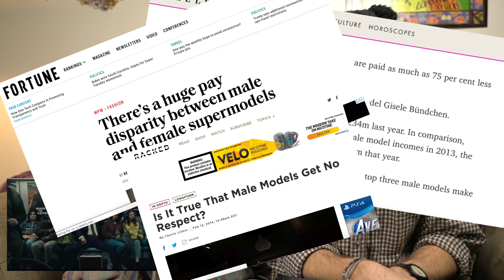Feminist and Masculinist React to "The Man" By Taylor Swift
Hello Boys, Men, and Sirs! Welcome back to AUSTINAVE!
So our dear friend and female icon, leader, and trendsetter, Taylor Swift, launched her music video for “The Man” this past week. The song, when it came out on Lover was a critique of how men and women are able to live in the world, I expected a similar message for the music video so my friend Anne and I sat down to critique the critiquer!

My full article on “the man” is here: *worth the read*

My friend Anne can be found and followed here
@agile_anna (INSTA)

MY definition of “masculinist” (because there are some..eh..very questionable people who take the name as well): one who advocates for equal value in society of men, and appreciation of the masculine gender as different and unique.

If you are new to Austin Ave, welcome! Here is some quick background!
Being a guy in today’s world can be tough. It doesn’t seem to be as cut and dry, black and white, as it used to be. Here I will be testing male products for hair, skin, face, body. I'll be discussing different things that us guys run into in our lives that cause stress. I'll be teaching you how to do stuff from time to time--though I wouldn't really consider myself a pro--even still, I've lived some life and figure some stuff out in the meantime. Finally, we’ll break down some of the messages we consume about men in our culture.

I’m not a Doctor Mike, Alpha M, Jeffree Star, Brett Maverick. I’m pretty normal, but aren't most of us?

Guys, you are valuable and worthy of the pursuit of happiness regardless of your beliefs. Anything that degrades and desires hurt and pain because of a different opinion is the definition of prejudice.  Think about who you are before you let someone else speak cruelty into who you are.

Boys. Our bodies are a part of who we are, and just as women are learning there is pain, turmoil, and disappointment when see our bodies as the key to meaning, life, happiness, we have to learn this lesson too. Where is the line between health and idolization of a fantasy?

Media is a teacher! What did it teach you about who you are, the life you lead, the way you think about others and yourself this week? Men, own your manhood like women are learning to own their womanhood as an incredible gift and opportunity to explore.